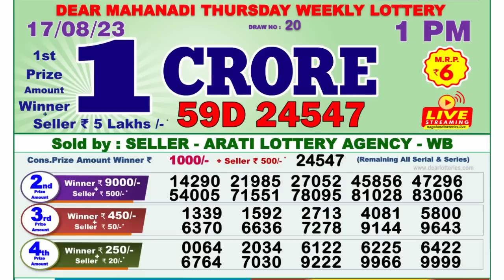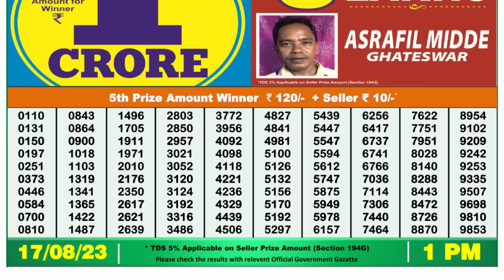Nagaland Lottery Sambad Live 1pm 17.08.23